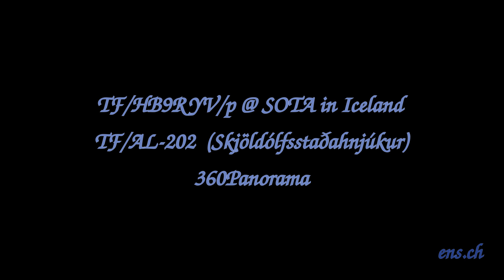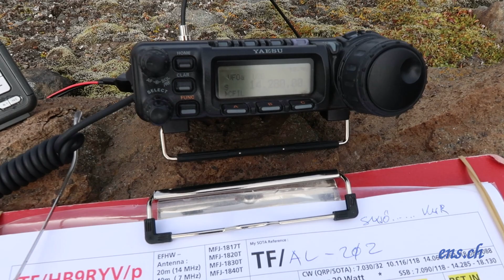TF/HB9RYV/p @ SOTA @ TF/AL-202 (Skjöldólfsstaðahnjúkur), Iceland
TF/HB9RYV/p @ Summits on the Air @ TF/AL-202 (Skjöldólfsstaðahnjúkur), Island